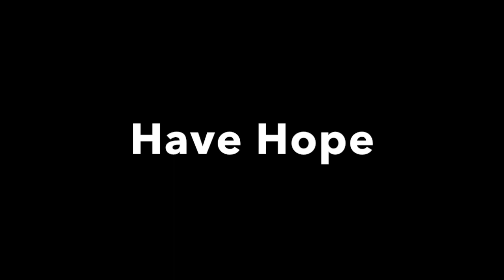Nina Amir's Monday Inspiration: Have Hope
For a free one-hour Certified High Performance Coaching session with Nina Amir, CHPC,

Find out how to receive a free ticket to Brendon Burchard's High Performance Academy (value $997) when you apply for a free Certified High Performance Coaching strategy session.